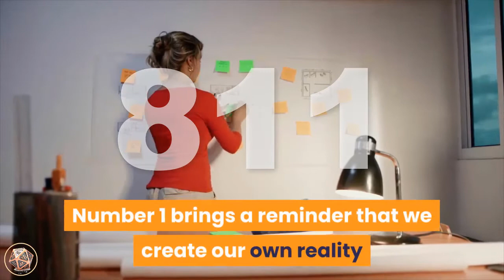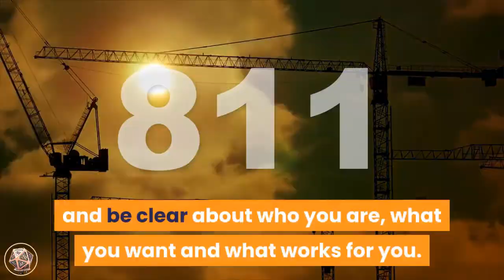Angel Number 811 Meaning | Seeing 811 | Numerology Box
Number 8 1 1 brings together the vibrations of number 8 and the energies of number 1, with number 1 appearing twice, amplifying its influences.

 Number 1 appearing twice also relates to the Master Number 1 1.

 Number 8 is associated with self-confidence, personal power and authority,

 giving and receiving, truth and integrity,

 practicality, dependability and self-reliance, and manifesting positive abundance.

Number 8 also relates to the concept of karma and the Universal Spiritual Law of Karma.

 Number 1 relates to assertiveness, independence and uniqueness, motivation, striving forward and new beginnings, positivity and achieving success.

 Number 1 brings a reminder that we create our own reality and experiences with our thoughts and beliefs,

 and encourages us to step out of our comfort zone and step towards new directions and opportunities.

 Master Number 1 1 is the number of the Master Teacher and resonates with illumination, enlightenment,

inspirational, idealism, intuition, symbols, expression, mysticism, the catalyst, visionary, creative/creativity.

angel_number_811 suggests that you pay special attention to your repetitive thoughts and ideas as they are revealing the answers to your prayers

and are giving you intuitive guidance in regards to the next steps to take along your Divine life path.

Angel Number 8 1 1 indicates that you are doing wonderful work and are on the right path in regards to your spirituality and soul mission.

 You are encouraged to continue on your present course.

Angel Number 8 1 1 is a sign that you have chosen your thoughts well and have made wise choices and decisions.

 It encourages you to maintain a positive attitude towards your life’s happenings, and keep up your prayers, visualizations and positive affirmations.

 You are reminded also that the emotion of gratitude will speed the process of your manifestations,

 so remember to acknowledge and be grateful for all the blessings entering your life.

Angel Number 8 1 1 brings a message not rely upon others to define who you are, how you live your life or what you are capable of.

 Set your own standards and do not allow others to make your choices and decisions for you.

 Step up and embrace your own powers of creation and direct your attention to what you want for your life, rather than react to what others may foist upon you.

 Build a strong connection with your true self, be your own voice and be clear about who you are, what you want and what works for you.

Do not be afraid to exert your personal will in the direction of your passions and live your life according to your own personal truths and values.

Number 8 1 1 relates to number 1 (8+1+1=10, 1+0=1) and Angel Number 1.